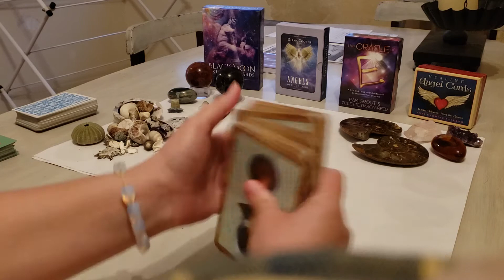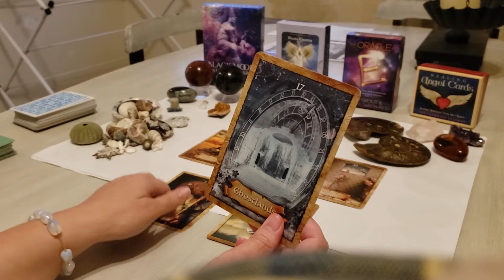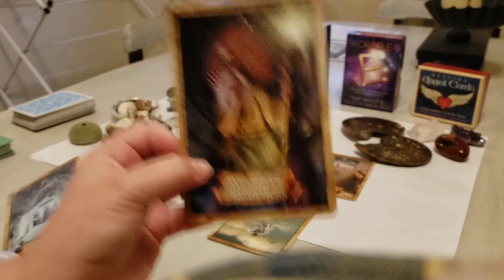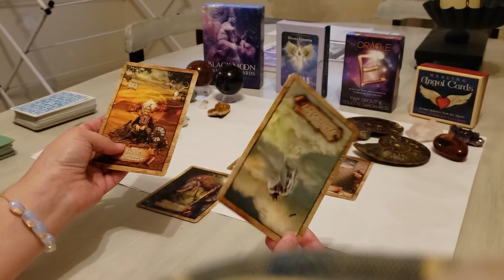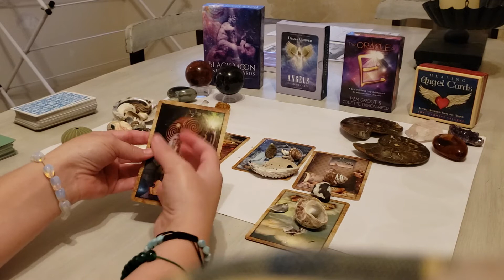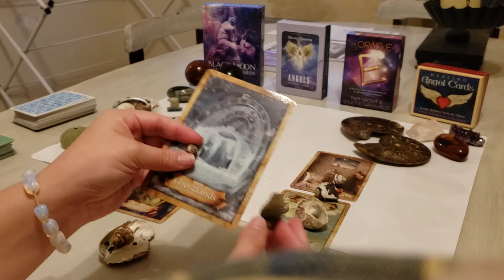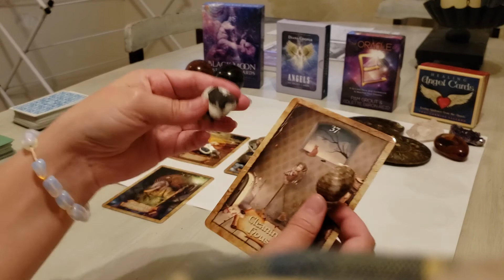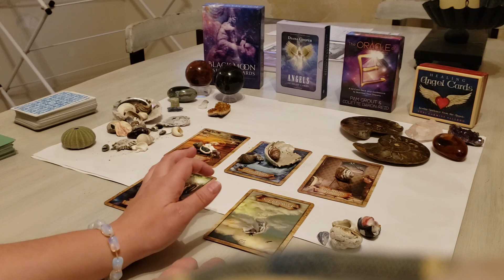Donald Trump, Melania Trump and Baron Trump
Life Coaching
Career Coaching
Motivational Speaker
Learning & Development
Corporate Trainer
Intuitive
Dream Interpretations
Personal Readings
Astrology Readings